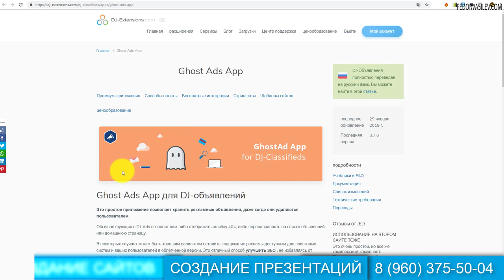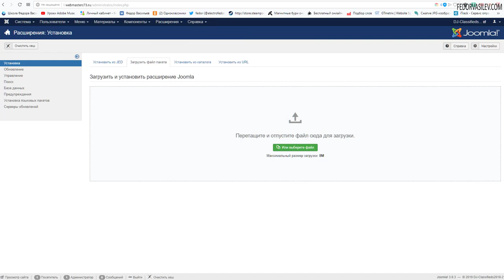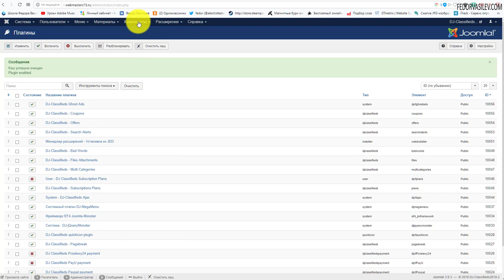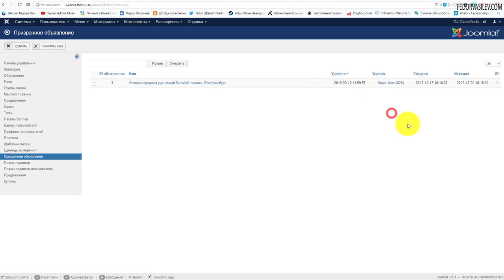DJ-Classifieds - улучшение SEO / удаленные объявления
В этом видео полезный плагин способный улучшить SEO показатели вашего сайта доски объявлений. Данный плагин позволяет сохранять информацию об удаленных объявлениях, в место показа ошибки 404 или страницы "объявление не найдено".